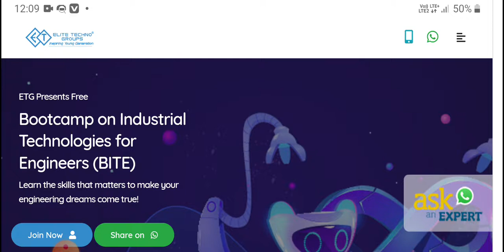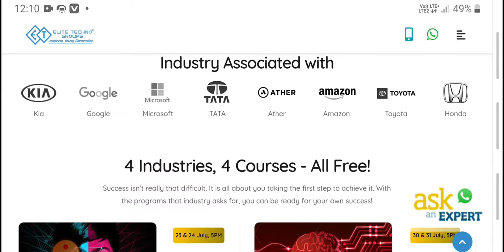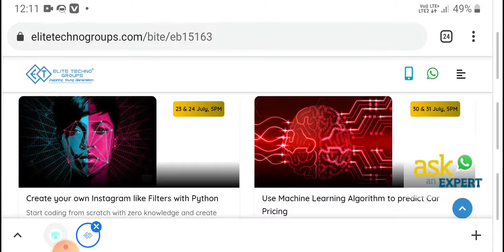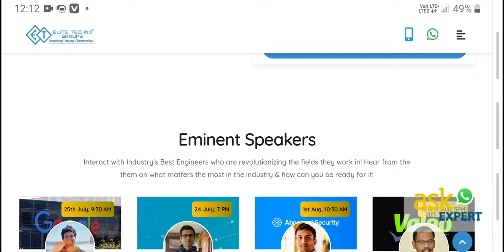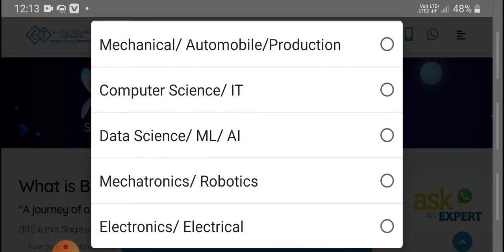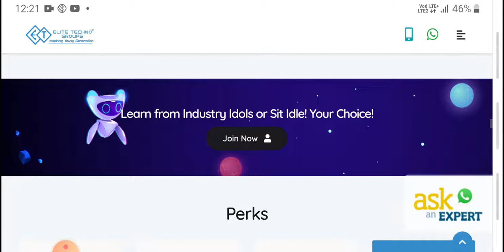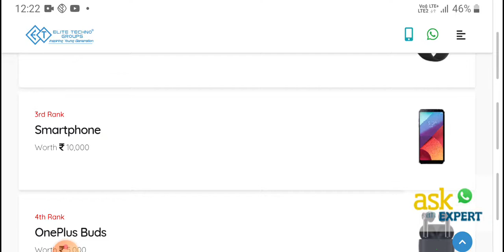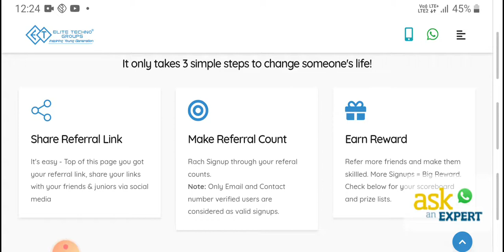Free Course + Training + Certificate + Earning Opportunity | Free Online Course With Certificate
Free Course + Training + Certificate + Earning Opportunity
Free Online Course With Certificate
Free online machine learning Certificate
Free machine learning certificate
Free online Training Certificate
Free Online Training with job Opportunity
Best Free Course with certificate
Live webinar with Certificate
online free machine learning Training

Linkedin learning Free Paid Course with Certificate
LinkedIn Ads & Marketing Strategy Certificate
LinkedIn learning free certificates
LinkedIn Marketing Strategy Free course with certificate
LinkedIn fundamentals free Certificate
LinkedIn Basic to advance free certification
LinkedIn complete course with certificate
LinkedIn learning free certification
LinkedIn complete course information
How to get free certificates
How to create LinkedIn account
LinkedIn free course
LinkedIn free certificate
Govt Approved  Digital India Free Certificate
Free Business Certificate Download Digital india Free Certificate
Quiz competition Free Certificate
Digital india Free Certificate
Online digital India Free certificate
Online Quiz competition Digital India Certificate
Free Online Gaming Certificate Download Free Certificate
क्या आपको भी खेल खेलना पसंद है
गेम सर्टिफिकेट जीतने का मौका
5 Free Courses with Certificates
Azure Development Free certificate
Every week New Free Course
Job Oriented Free Certificate
IIITK Free Certificate
IIIT Online free course with certificate
IIIT Paid Course Free with Certificate
Free online certificate
Web developement free certificate
Government approved free certificate
Blockchain management free course
Blockchain certification
Online free Certificates
excel free Certification
basic to advance excel free certification
New course updates
Paid Course free with certificate
Internship with stipend
internship with certificates
best website for free Certificate

FreeJob-Information